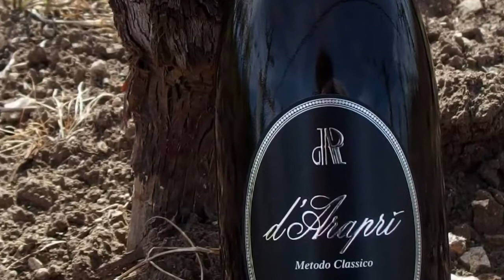Pugliautentica.it - Cantine D'Arapri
Cantine d'Araprì è un'azienda vitivinicola che produce spumanti pregiati utilizzando il vitigno autoctono della Capitanata, il Bombino bianco, e altri vitigni specifici del territorio del foggiano.

Tra i prodotti di punta dell'azienda troviamo il il rosè millesimato "Sansevieria", ottenuto dalla vendemmia manuale di uve di Nero di Troia con il suo colore gentile e il dolce profumo di agrumi, il "Pas Dosè" prodotto da Bombino bianco e Pinot nero è uno spumante dal carattere convinto ingentilito da sentori di pasticceria o il Brut Rosè" , spumante dal gusto finissimo e rotondo con profumi di pane e frutta tostata ottenuto da Montepulciano e Pinot Nero.

Scopri e acquista gli spumanti di Cantine d'Araprì sul nostro e-commerce Pugliautentica.it